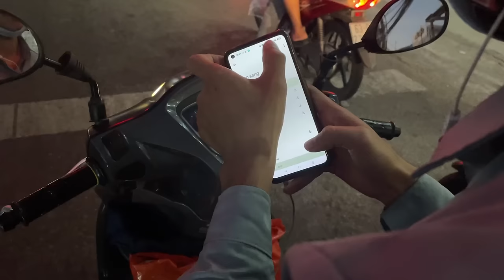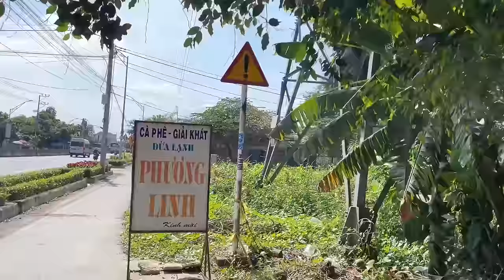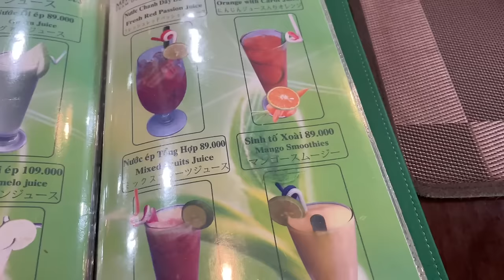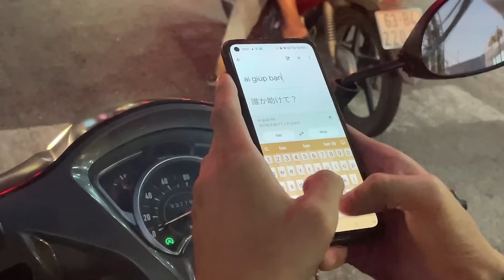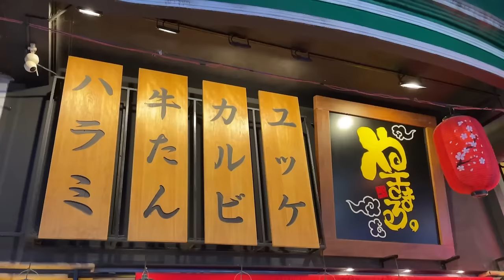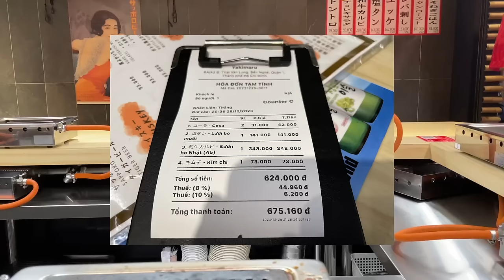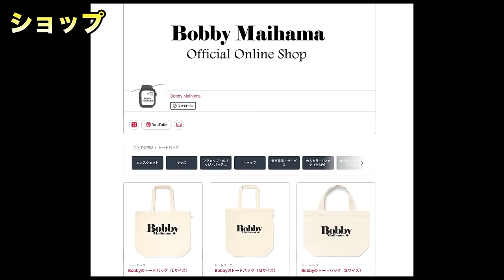まるでジャングルクルーズ！バイクに乗ってベトナム・メコン川へ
★Bobby Maihama YouTubeメンバーシップ

今回は海外撮影編、ベトナム・ホーチミン旅行です！
バイクタクシーに乗り、メコン川クルーズを目指します！
ホーチミン市内中心部から片道2時間かけて、メコン川クルーズへ行ってきました。ぜひ最後までご覧いただけると嬉しいです!!

〒107-0062 　東京都港区南青山2丁目2番15号 ウィン青山942 Bobby Maihama 宛